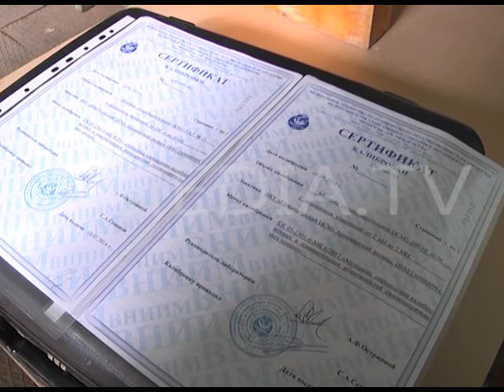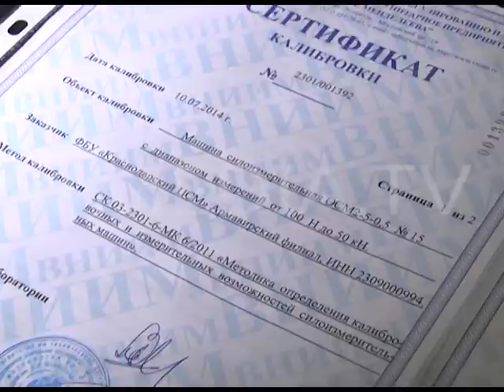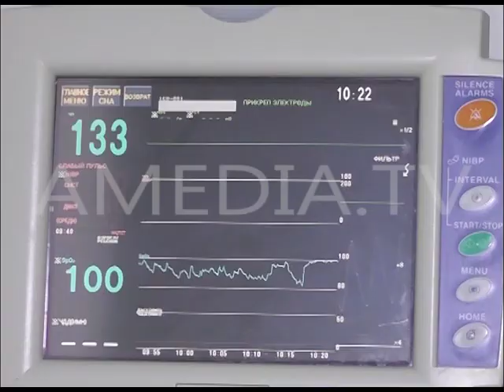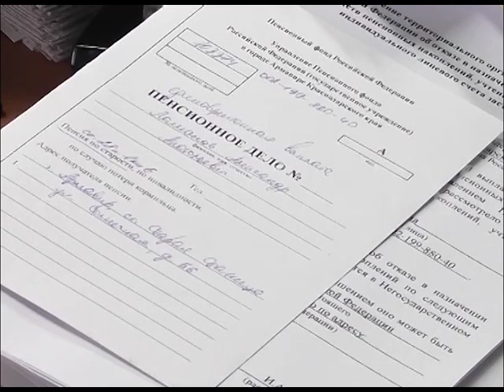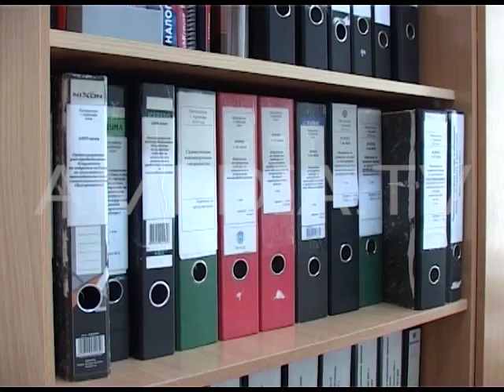ТВОИ НОВОСТИ 13.08.2014 ( Новости Армавира )